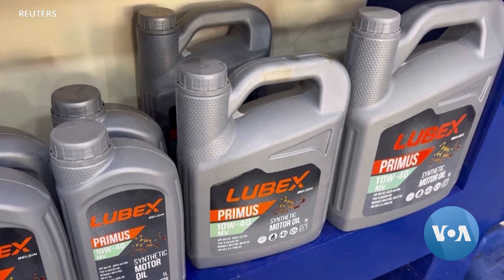Sudanese woman flees war and defies taboos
Mustafa is defying gender norms in Libya after taking a job changing oil in a garage — a step she has taken to support her family after fleeing war in Sudan. Reuters’ David Doyle has the story.